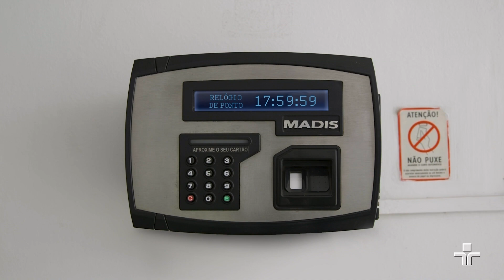Nós submetemos o nosso organismo a uma estratégia de trabalho | Urbanite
Você sabia que a depressão, hoje, no Brasil, é a segunda maior causa de afastamento do trabalho? O Dr. Paulo Saldiva fala novamente, neste sexto episódio, sobre as doenças mentais, discutindo algumas formas que as cidades prejudicam nossa saúde mental. Alguns fatores são o stress, a competitividade pela sobrevivência e, é claro, o fato de que nas cidades nós dormimos mal. Afinal, quantas horas nós passamos no escuro hoje em dia? Pouquíssimas. A cidade está longe de ser um spa de relaxamento e somos pressionados por todos os lados.

Com idealização e produção 100% digital, o Urbanite, com o Dr. Paulo Saldiva, mostra como a cidade interfere na saúde e na qualidade de vida de seus habitantes e apresenta alternativas para viver melhor nas selvas de pedra. São 12 episódios divididos em quatro temas principais: poluição, obesidade, doenças mentais e contagiosidade, que se desdobram em questões específicas e itens que integram a rotina da população urbana.